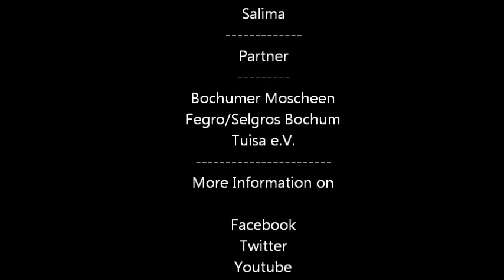Samir The Moulay-Tiger EL-Bouaazzati beim 3.Ramadanfest in Bochum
Hier sieht man Samir Moulay EL-Bouaazzati, den Begründer der Sportart Dar-Bo bei einer Aufführung der Stadtbochum und der Bochumer Moscheen.